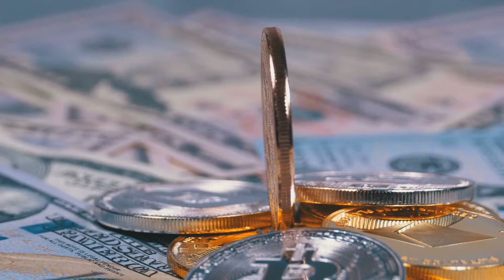Bitcoin stock footage Coin BTC and Bills of Dollars Are Rotating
Please feel free to use in your personal and commercial video projects.